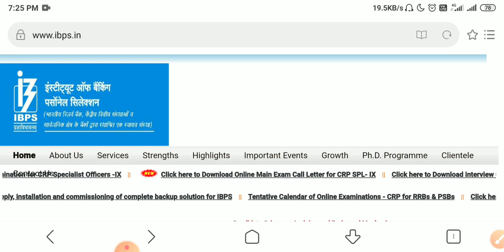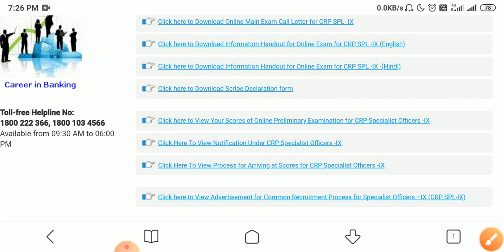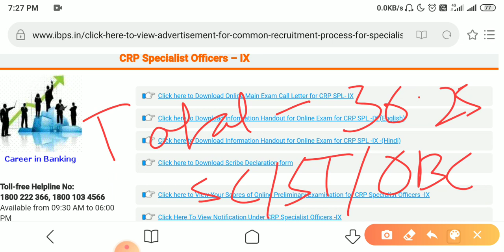IBPS SO PRELIMS SCORECARD RELEASE & ADMIT CARD 2020#ibps#so#prelims#score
IBPS SO PRELIMS SCORECARD RELEASE & ADMIT CARD 2020